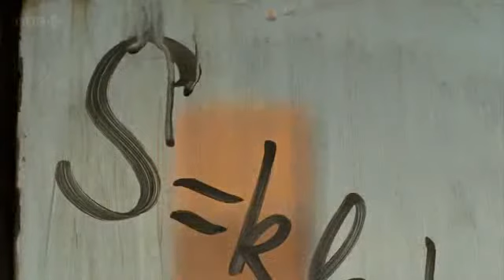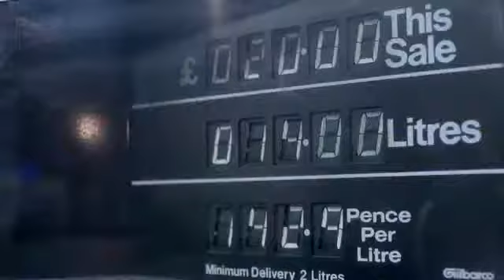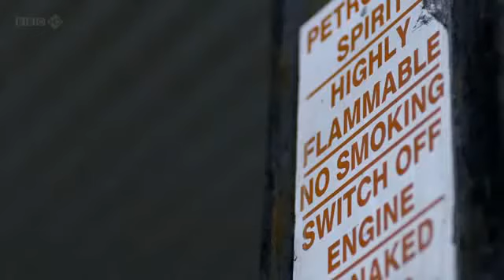الديناميكا الحراريه 4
شرح بولتزمان للقانون الثاني للديناميكا الحراريه
لمتابعه المزيد